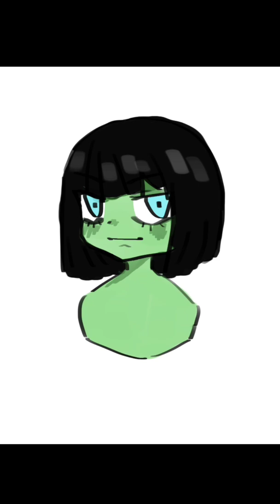Read the description!!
Sorry about the bad quality and the terrible edit

And FYI, I just created this character, it isn't some kind of a TV show character or anything but I'm loving the comments!

🌱What is a birthstone?

- A birthstone is a gemstone that represents a person's period of birth that is usually the month or zodiac sign. Birthstones are often worn as jewelry or as a pendant necklace. -Wikipedia

🌱What did you use to draw?

- A software called Clip Studio Paint (pro version)

🌱Tutorial?

- It's my first time trying out that style, and I probably won't be able to stick it so making a tutorial would be hard for me

🌱You have to put cat ears or tail!

- the person didn't specify whether I could put them in or not, and plus if you look at her hands, the nails are sharp (claws). Sorry to disappoint you 😅